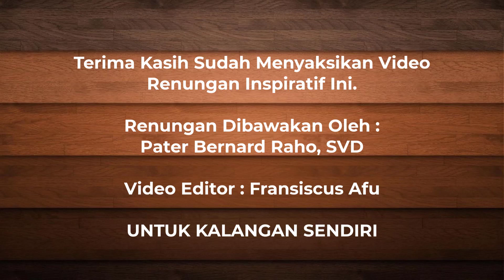Akulah Gembala yang Baik - Renungan Inspiratif Minggu Ke Empat Paskah, 30 April 2023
MINGGU PASKAH KE 4
YOH. 10:1-10.

AKU ADALAH GEMBALA YANG BAIK

Uskup Agung Denis-Auguste Affre yang menjadi Uskup Agung Paris dari tahun tahun 1840 – 1848 mati terbunuh dalam sebuah pergolakan yang terjadi pada bulan Juni tahun 1848. Pada waktu itu terjadi pertikaian antara beberapa kelompok yang menyebabkan pembunuhan orang-orang yang tidak bersalah. Dalam situasi yang begitu tegang, Uskup Affre mencari jalan untuk mendamaikan kelompok-kelompok itu. Dia pun memutuskan untuk mengenakan pakaian sebagai seorang uskup dan membawa sebuah salib dan berangkat untuk mendamaikan kedua kelompok itu. Orang-orang dekat beliau melarangnya.  Tetapi Bapak Uskup Affre menjawab: “Ini adalah tugas sebagai Gembala karena kelompok-kelompok yang bertikai itu adalah domba-domba gembalaanku”. Ketika tiba di tempat pertikaian, seseorang menembaknya dari arah jendela istana Bastile dan Bapak Uskup jatuh terkapar di tanah. Sebelum menghembuskan nafas yang terakhir dia sempat berbisik: “Semoga Tuhan menerima hidup saya sebagai suatu persembahan untuk umatku yang tersesat dan semoga darahku adalah yang terakhir ditumpahkan di dalam pertikaian ini”. Sesudah berkata demikian Bapak Uskup Denis-Auguste Affre menghembuskan nafasnya yang terakhir.

  Pada hari ini, kita merayakan minggu panggilan. Di dalam merayakan minggu panggilan ini, Gereja menyajikan kepada kita Injil tentang Yesus sebagai gembala yang baik. Sebutan gembala untuk para pemimpin agama bukanlah hal yang baru di dalam tradisi keagamaan orng-orang Israel. Di dalam Kitab Nabi Yehzekiel, misalnya, Israel disebut sebagai kawanan domba dan pemimpin-pemimpinnya disebut sebagai gembala-gembala (Yeh. 34:1-37). Di dalam Kitab Suci Perjanjian Baru, Yesus menyebut para pendengarnya sebagai “kawanan tanpa gembala” (Mrk 6:54).  Sementara itu  Yesus sendiri menyebut DiriNya sebagai Gembala bahkan sebagai gembala yang baik.

  Dengan menyebut diri sebagai gembala, Yesus mengatakan tiga hal. Pertama, Ia mengenal kawanan domba-Nya dengan sangat baik. Hal itu berarti bahwa Tuhan mengenal kita secara pribadi. Dia mengetahui suka-duka dan pahit-manisnya kehidupan kita. Kedua, Yesus mencintai kawanan domba-Nya dengan cinta yang luar biasa. Ia bahkan rela mengorbankan hidup-Nya demi kebaikan domba-domba yang digembalakan-Nya. Ketiga, Yesus juga menyebut diri-Nya sebagai pintu. Dia adalah pintu menuju padang rumput yang hijau sebagaimana halnya juga pintu menuju domba-domba. Hal itu berarti bahwa Yesus adalah jalan yang membawa orang kepada keselamatan.

Sebagai Gembala yang baik, Yesus menyerahkan nyawa bagi domba-domba-Nya. Banyak orang di dalam sejarah Gereja yang seperti Yesus telah menyerahkan nyawa bagi domba-domba yang mereka layani. Uskup Affre dalam ceritera tadi merupakan satu contoh. Demikian Uskup Oscar Romero dari El Salvador yang ditembak oleh tentara Pemerintah karena memperjuangkan keadilan bagi rakyatnya.  Beberapa tahun lalu, Pater Frans Madhu, SVD Misionaris Indonesia mati ditembak mati di Filipina Utara ketika hendak merayakan Ekaristi Kudus pada perayaan Minggu Palma.  Seorang gembala mati di tengah domba gembalaannya.

Pada hari ini, ketika kita merayakan minggu panggilan, marilah kita berdoa supaya Tuhan tetap membangkitkan dari antara kita gembala-gembala yang baik, yang rela menyerahkan nyawa bagi domba-dombanya; gembala yang senantiasa rela berkorban untuk kepentingan domba-domba yang digembalakannya. Tetapi lebih dari pada itu, kita berdoa supaya  keluarga-keluarga katolik rela menyerahkan putera-puteri mereka untuk menjadi imam, biarawan, dan biarawati. Pada saat ini, hampir semua imam, biarawan-wati yang ada berasal dari keluarga-keluarga yang jumlah anggotanya lebih dari dua orang. Karena itu bisa diramalkan bahwa pada masa-masa yang akan datang, panggilan untuk menjadi imam,  biarawan-wati akan semakin sulit ketika kebanyakan keluarga hanya memiliki seorang atau dua orang anak saja.  Oleh sebab itu, kita berdoa supaya keluarga-keluarga lebih bermurah hati untuk memiliki lebih dari dua orang anak untuk kepentingan Gereja. Kita juga berdoa supaya anak-anak muda kita tetap menemukan nilai yang berarti di balik panggilan menjadi imam, biarawan, dan biarawati dan supaya kita semua mampu menghayati panggilan kita sebagai pengikut-pengikut Kristus melalui kesaksian-kesaksian hidup kita. Tuhan memberkati kita. Amen.